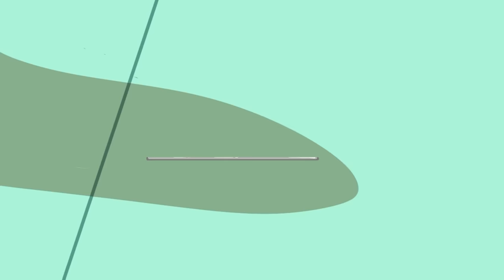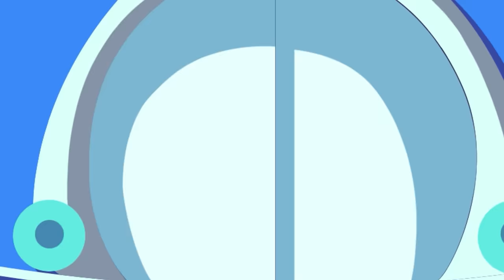Play Safe Song, Wheels On The Bus Go Round + More Nursery Rhymes & Kids Songs Collection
welcome to the world of dinosaurs and super cars, here will be stories about dinosaurs, car, truck, excavator, tractor, fire truck, ambulance, dinosaurs three horns, tyrannosaurs, airplanes, police cars...

Watch new car cartoons assemble new working machines, street vehicles , construction vehicles, toy trucks & toy cars with Leo the toy truck and his friends.